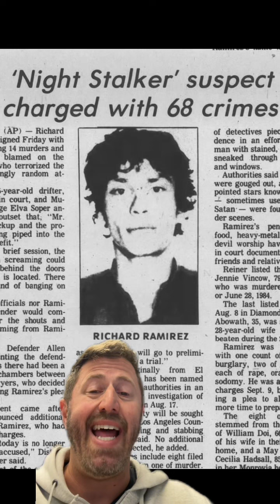Is Eagle Rock really Named for this Rock!!?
Eagle Rock is  one of the most charming communities in all of Los Angeles – but it is named after a rock that looks like an Eagle?!?